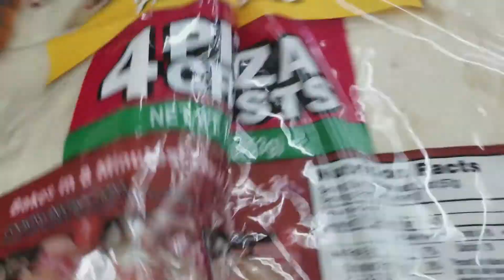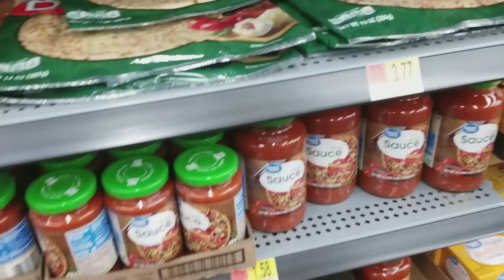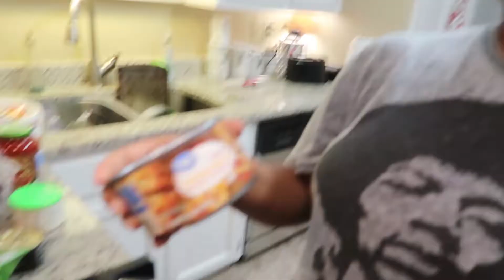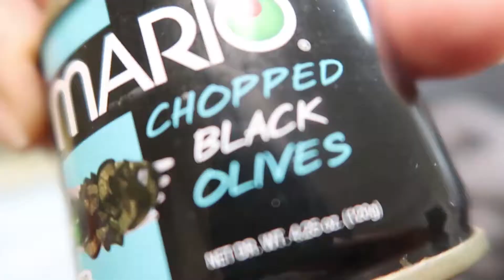Cook With Us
In today's Vlog we continue our cook with us from our live video.

Don't forget to catch up with us on our previous Vlog channel. The link is below⬇️